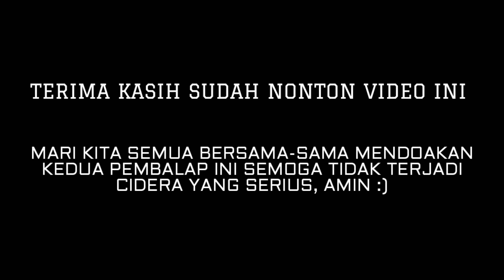Insiden 2 Pembalap Roadrace Di Sirkuit Cibatu Majalengka 2017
Terjatuh dilintasan sirkuit memang sudah menjadi resiko mutlak bagi semua pembalap, seperti yang dialami oleh 2 pembalap ini di acara Open Roadrace Sirkuit Cibatu, Majalengka pada tanggal 23-24 Desember 2017 yang diselenggarakan oleh BEZZET untuk memperingati Anniversary yg Ke-25th, Mari kita bersama-sama doakan 2 pembalap ini semoga tidak sampai cidera serius, amin :)